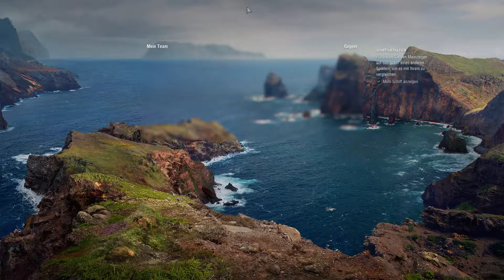Let's Play World of Warships#Tier X Shimakaze/116K Dmg/2 Kills/Win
Hallo Zusammen,

folgend seht Ihr ein solides Gefecht mit meiner Shimakaze. Am Ende sprang ein verdienter Sieg (auch dank meiner Teammates) heraus.

Euer masterofhalo :)